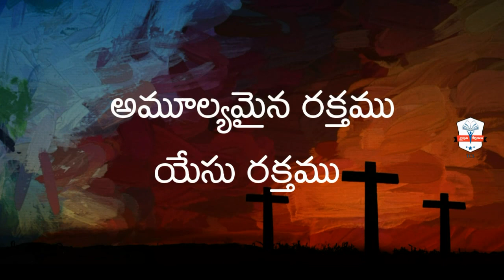యేసు రక్తము ప్రతి పాపమునుండి మనలను పవిత్రులనుగా చేయును 1 యోహాను 1:7 | Telugu Christian Songs Lyrics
Telugu Christian Song Lyrics

Youtube Channel Telugu Christian Songs